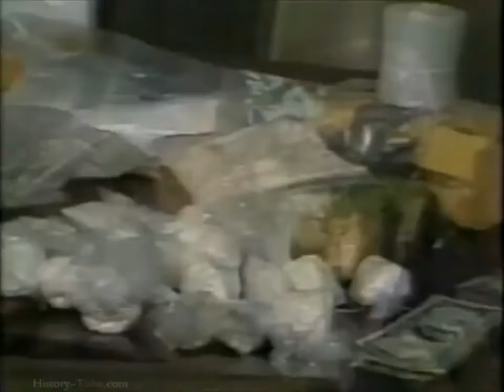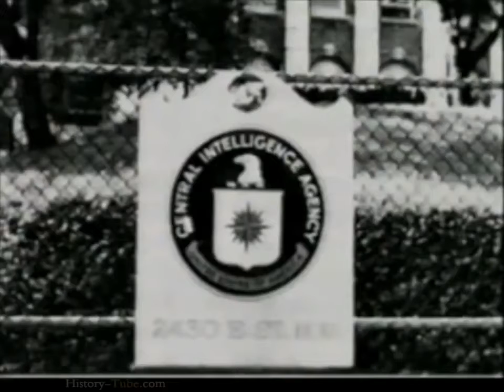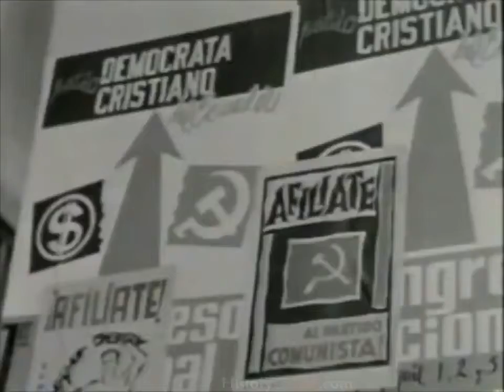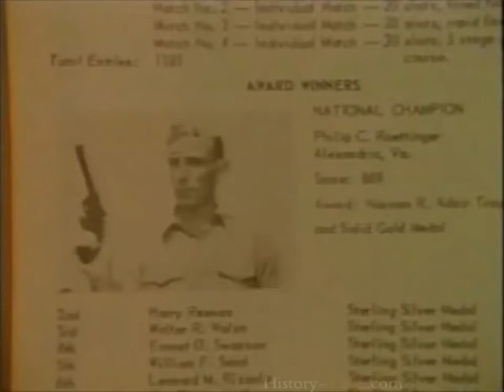America's CIA Exposed! Unbelievable CIA Conspiracy Documentary